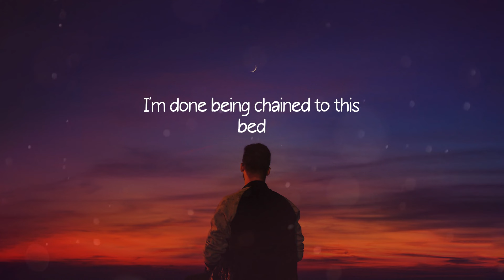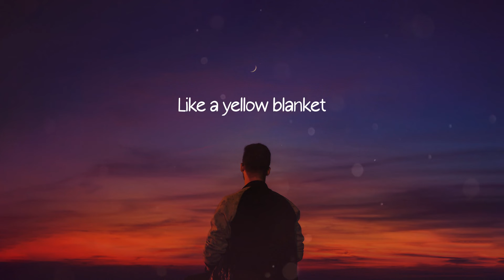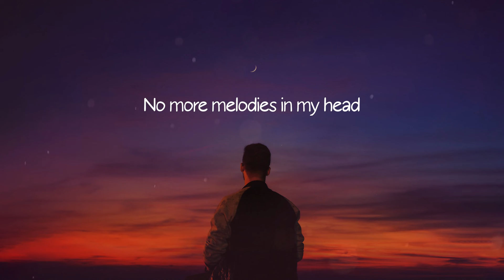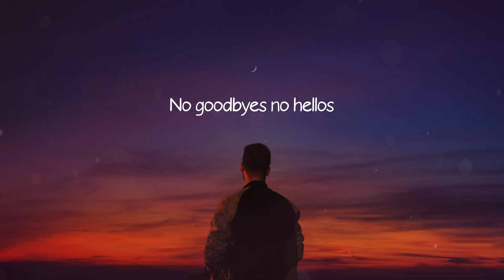The Northern Belle - Fresh Dew Drippin' (Lyrics)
🎙️ Lyrics The Northern Belle - Fresh Dew Drippin'
VERSE
Fresh dew drippin’
Down my windowpanes
It is too quiet
I can go insane

CHORUS
How long can I wait
I’m done being chained to this bed
No more melodies in my head
Now the ceiling is painted red

VERSE
Faded flowers
Covers the yard
Like a yellow blanket
Full of fallen stars

SOLO

BRIDGE
They took my baby
No goodbyes no hellos
Blue or green eyes
How would I know